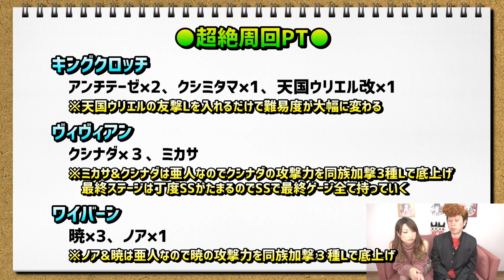【知らなくて大丈夫？】守護獣の森の絆のカケラをフルコンプしてみて色々わかった事を全て答えます【モンスト】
モンスターストライクの守護獣の森
①キングクロッチ
②ヴィヴィアン
③ワイバーン
究極&超絶を全て終わらせました!!
絆のかけらをフルコンプすると色々な事が見えてきます！
確率や時間、周回効率の良いPT、どこを回ったらいいのか？

今回、皆さんが聞きたいであろう事を質問形式をとって説明しております!!
少しでも皆さんの参考になれば嬉しいです!!